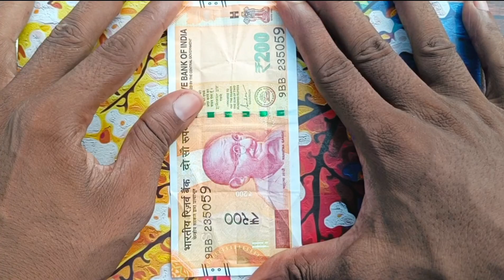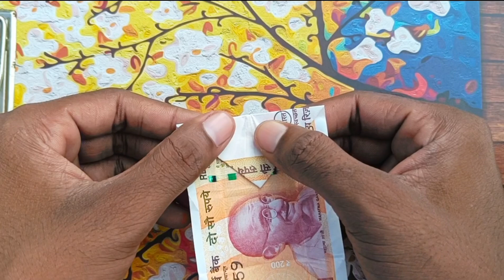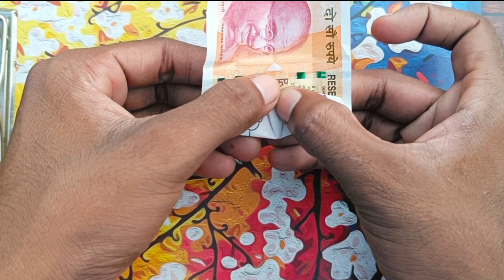How to craft shirt 👕 with money ll Paisa se Shirt 👕 kaise banaye ll taka diye shirt make ll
Topic 👇
money shirt,
shirt,money,
money origami,
money origami shirt,
craft,money shirt craft,
origami with money,
money shirt and tie,
money t-shirt,
money t-shirt craft,
how to make money shirt,
crafts,how to make,
how to create shirt from dollar money,
origami shirt,
how to make origami shirt with tie,how to.
Shirt kaise banaye paisase.
Paisa se shirt kaise banaye.
Tatkal diye ki bhabe jama banabo.
Jama ki bhabe taka diye banobo.